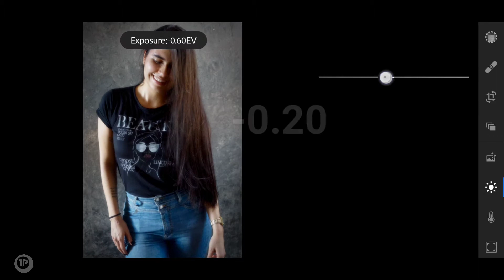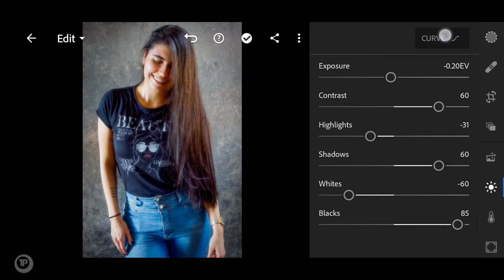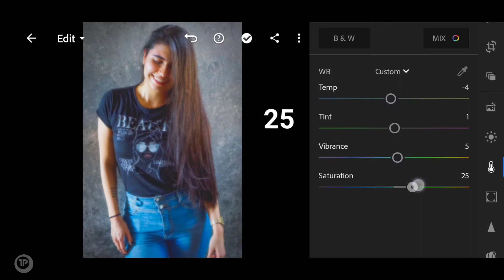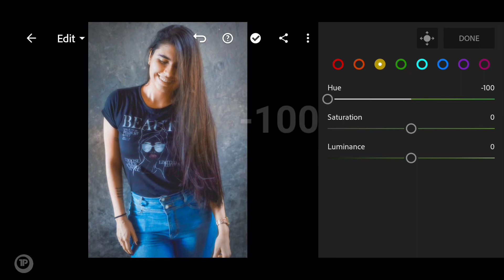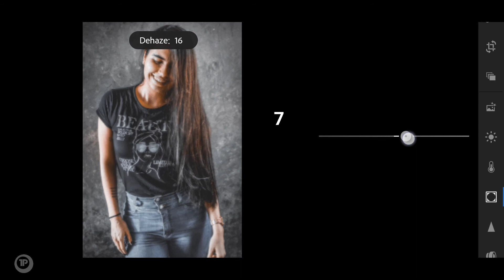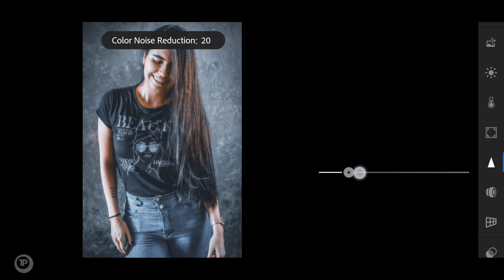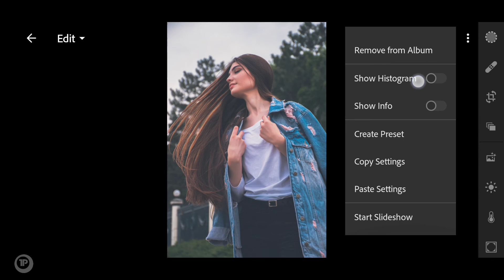How to Edit Denim Preset | Free DNG |Lightroom mobile presets | Lightroom mobile editing Tutorial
In this video I will show you how to give Denim effect to your photos using Lightroom mobile.

How to DOWNLOAD and APPLY presets